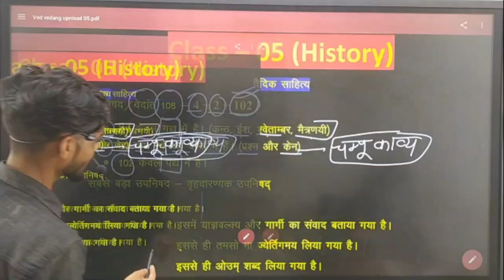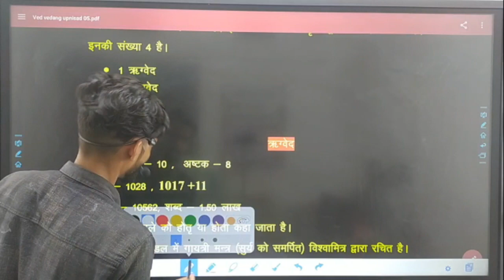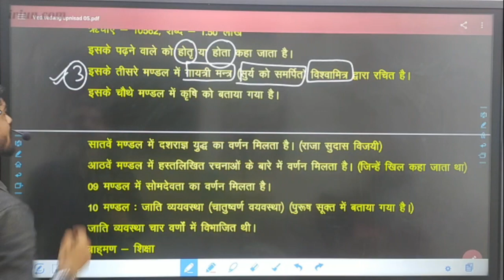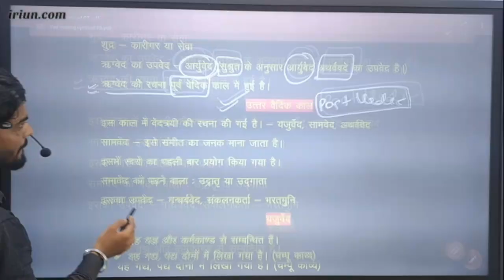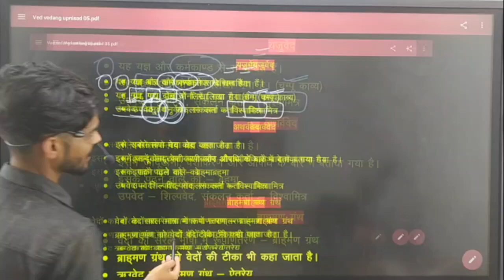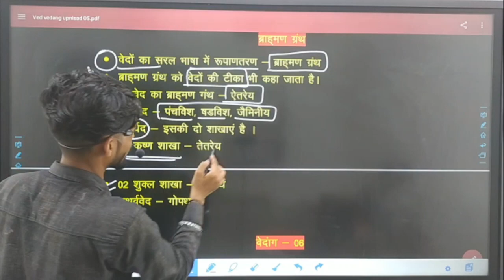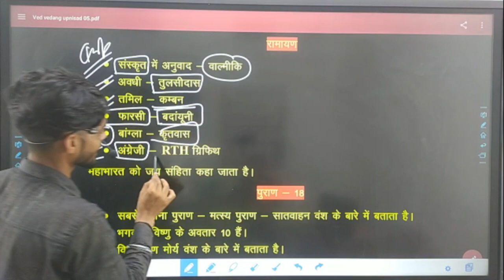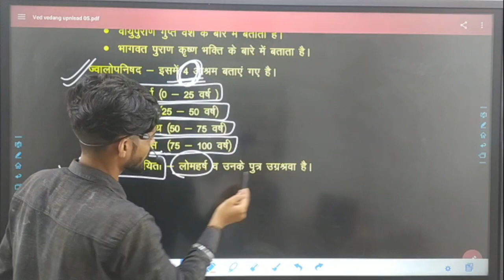Histroy(05)| वेद और वेदांग (ऋग्वेद,सामवेद,यजुर्वेद,अथर्ववेद) एक ही बार में 💥History For UP Police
Vedic sabhtya
Vedic sabhyata kya hain
history for up police constable 2023
history Class
history free classes
history by Vikas sir
old history all questions
Vedic sabhyata all improtant questions 2023
history for upp
up police constable history tpoic wise
topic waise history Class by Vikas sir
history Class for up police
vedic period kya tha
history part 04 by vikas sir
history free classes
history topice wise free class 2023
prachin bhart ka itihaas
regved kya hai
samved kya hota hai
ved kitne prkar ke hote hai
regved ke janak kon hai
athrvved ka upved kon sa hain
ved kitne h
वेद कितने प्रकार के होते हैं
ved kitne hote hai
ved kya hota hai
ved kitne purane hai
ved kya hai

🎯 History Video Links

🎯 Maths Video Links